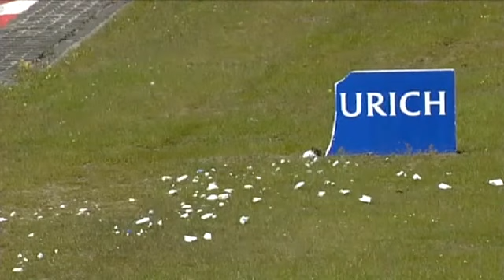Porsche Carrera Cup Deutschland 2012, Round 5 on the Nürburgring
Fifth round, first victory: Kévin Estre celebrated his maiden win in Germany's fastest one-make series in an impressive manner at the season highlight on the Nürburgring-Nordschleife.